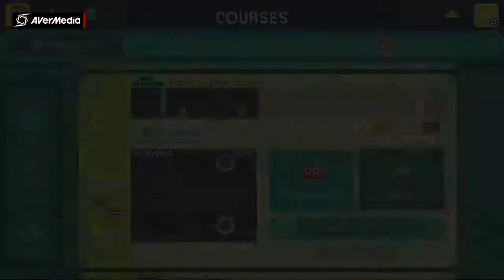THIS PISSED ME OFF SO MUCH!! [SUPER MARIO MAKER]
Add Me On Snapchat! “sourcifyy”

These are the headsets I use